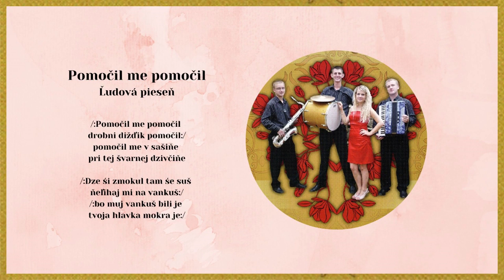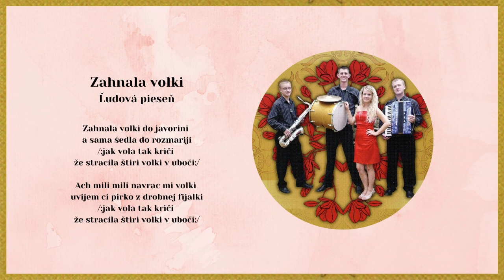ŠARM, Pomočil me, Zahnala, ľudové, Povedali dzedko, ľudová - text Ľ.Sobek a J.Rybár, Videorohaľ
Kúpiť album ŠARM - Mám ja frajiročku - piesne mp3 na USB kľúči

00:00 Pomočil me
01:17 Zahnala volki
02:50 Povedali dzedko TEXT Ľuboš Rybár a Ján Rybár

Hudobná skupina ŠARM vznikla v roku 2004, odvtedy prešla rôznymi zmenami. V roku 2010 vydali v hudobnom vydavateľstve VIDEOROHAĽ prvé CD pod názvom Mám ja frajiročku.